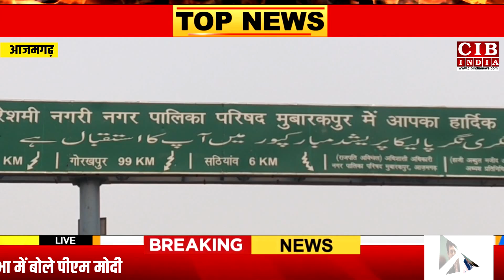आज़मगढ़ : महिला बना रही थी खाना , तभी सिलेंडर में लगी भयंकर आग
azamgarh _big_news
azamgarh _top_news
azamgarh _ki_khabar
aaj_ki_azamgarh _ki_khabar
आज़मगढ़ ज़िले के मुबारकपुर से है जहाँ पर खाने पकाते समय गैस सिलेंडर में लगी आग किचन में सारा सामान जलकर खाक।
आपको बतादें की मुबारकपुर के मोहल्ला पुरादिवान निवासी मो.कामिल के घर गरुवार को करीब 11:30 बजे किचन में महिला खाना पका रही थीं कि उसी समय आग लग गई , और देखते ही देखते आग तेज़ी से फैल गयी जिससे घर में रखा सारा सामान के साथ फ्रीज़ भी जलकर नष्ट हो गयी।
आग बुझाने के लिए परिवार के लोगों ने शोर मचाया तो आसपास के लोग मौके पर पहुँचे और आग बुझाने का काफी प्रयास किया लेकिन आग पर काबू नहीं पा सके थे वहीं सूचना पाकर स्थानीय गैस एजेंसी संचालक देवेंद्र कुमार पहुँचकर कॉर्बन डाइऑक्साइड द्वारा आग पर किसी तरह काबू पा लिया , लेकिन घर में रखा अनाज, कपड़ा,मोबाइल, फ्रीज़ समेत अन्य सामान जलकर नष्ट हो गया।
वहीं गैस एजेंसी संचालक देवेंद्र कुमार की माने तो सिलेंडर में लगा पाईप लोकल इस्तेमाल कर रहे थे और गर्मी में वह पाईप कंट्रोल नहीं कर पाती जिससे इस तरह की घटना हो जाती है।